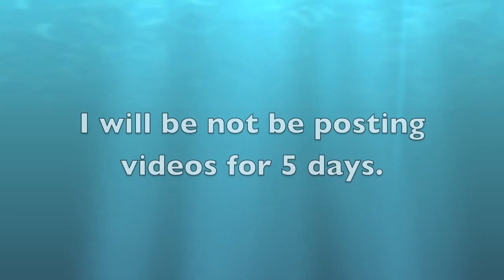Mini Update. no videos for 5 days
So next week im going Camping for a week. so i wont be on YouTube or Xbox. but i will still try and reply to comments and all that.

and i will still be tweeting.